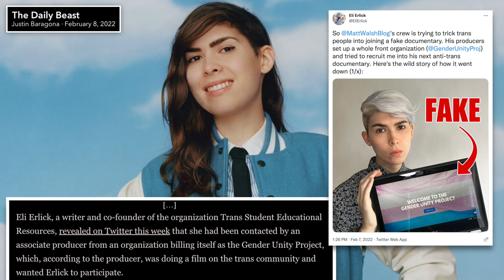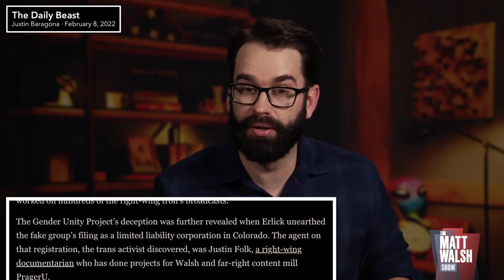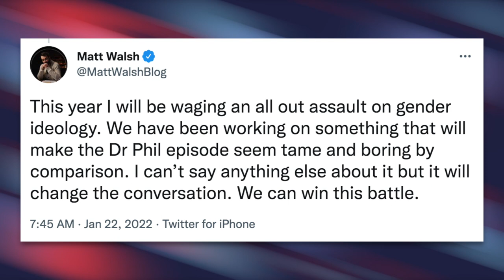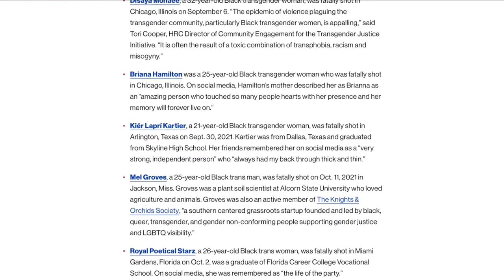Daily Wire Host Gets CAUGHT Luring Trans People into Making Anti-Trans Propaganda